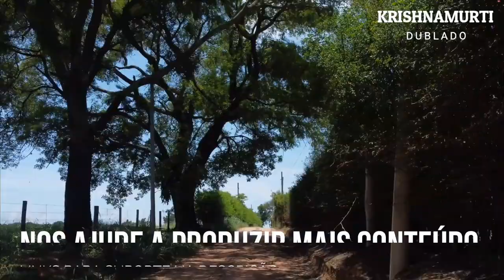Desvende o poder interior rumo à verdadeira realização pessoal! , KRISHNAMURTI DUBLADO